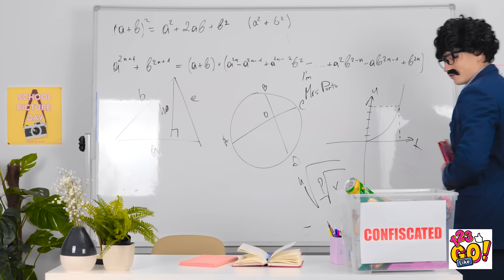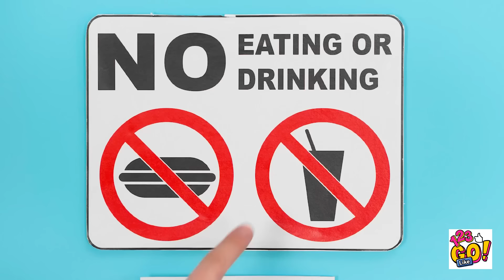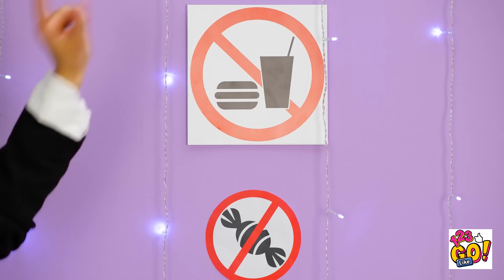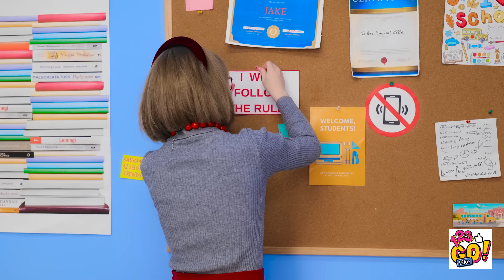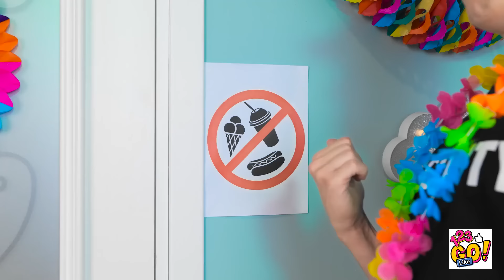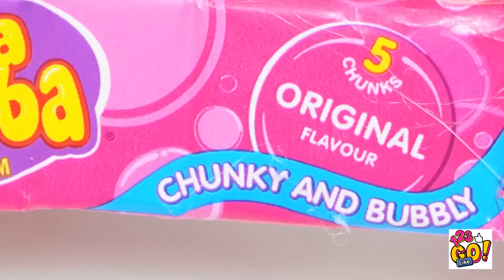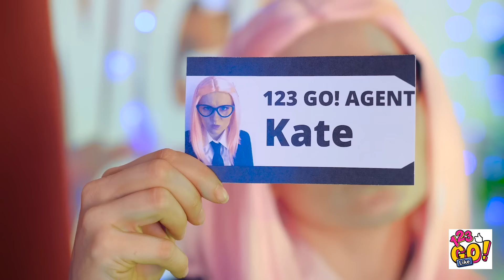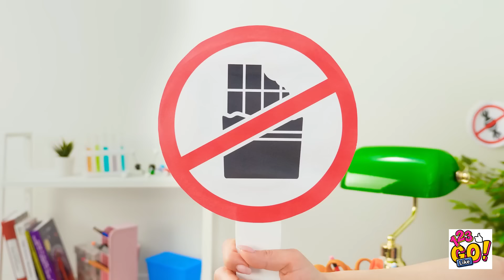SNEAKING CANDIES INTO EVERYTHING! HACKS FOR REAL FOODIES By 123 GO Like!